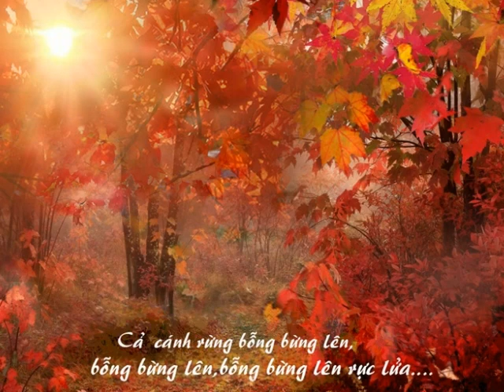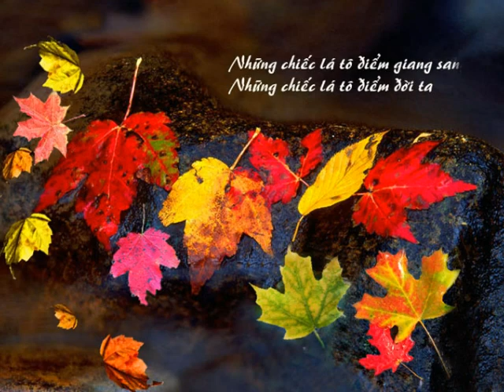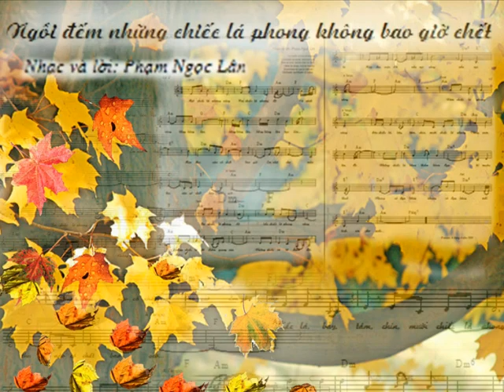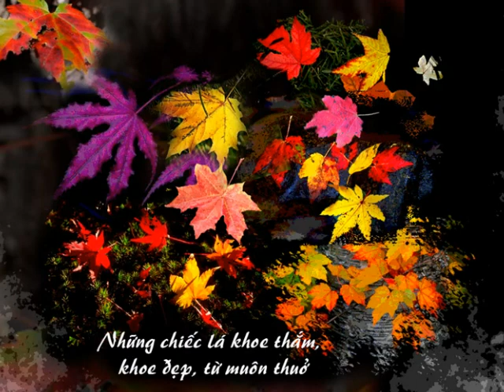Ngồi Đếm Những Chiếc Lá Phong Không Bao Giờ Chết (Phạm Ngọc Lân, 2000)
Lời bài hát có trong phần giới thiệu (bấm vào « Show More »)
Nhạc và lời của Phạm Ngọc Lân

Phạm Ngọc Lân đàn và hát 2010. Slideshow do Phạm Bạch Yến (Đà Lạt) thực hiện.

Mùa thu ở Sài Gòn là mùa thu của thi sĩ, không phải mùa thu của đất trời, vì thật ra nó chỉ có trong trí tưởng tượng của người nghệ sĩ.

Khi qua Pháp sống ở Paris, tôi mới thực sự cảm nhận được tất cả cái huy hoàng của mùa thu khi đi qua rừng Boulogne. Cả cánh rừng bỗng bừng lên như rực lửa, khi mặt trời ló rạng khỏi đám mây.

Rồi khi sống ở miền Viễn tây nước Mỹ, tôi lại được ngắm những chiếc lá phong vàng, cam, tía, đỏ... được nhặt về trưng bày làm đẹp cho cuộc sống.  Những chiếc lá tưởng như đã chết, nhưng vẫn trang điểm cho mùa thu rực rỡ...  Mùa thu nào có chết bao giờ!

Cảm hứng có 10 chiếc lá phong được nhặt về trưng bày, tôi viết vội mấy câu :

Một chiếc lá phong vàng
Hai chiếc lá phong đỏ
Cả cánh rừng bỗng bừng lên rực lửa...
Mùa thu  nào có chết  bao giờ

Ba chiếc lá phong đỏ
Bốn chiếc lá phong vàng
Những chiếc lá tô điểm giang san
Những chiếc lá tô điểm đời ta
Mùa thu cuộc đời vẫn rực sáng

Năm chiếc lá phong vàng
Sáu chiếc lá, bảy , tám, chín, mười chiếc lá phong
Vàng, cam, tía, đỏ
Những chiếc lá khoe thắm, khoe đẹp, từ muôn thuở
Nhưng  có đẹp bằng... mối tình em cho anh...